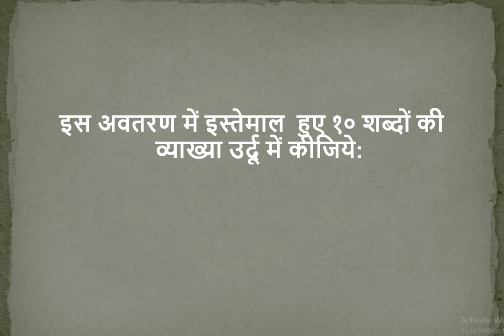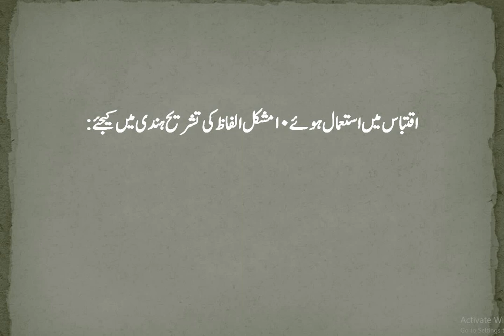Urdu Reading for Beginner-12-हिंदी से उर्दू पढ़ना सीखें-Nayyar Masud-Urdu Hindi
This series is dedicated to Urdu Reading for beginners to Advance level  in this video you will find a Passage from a short story Nusrat  author is Nayyar Masud . इस वीडियो का मक़सद आपको उर्दू पढ़ना और लिखना सिखाना है. हम अपनी इस सीरीज में अलग अलग फील्ड से आसान कहानियां या उनके कुछ हिस्से पेश करेंगे. और साथ  साथ हम उर्दू भाषा के उन अक्षरों का भी रिव्यु करेंगे जो मुश्किल हैं.. For second Language learners you can use this video for listening purpose too.
Urdu literature in Hindi. Essay-Mazmun-lekh-Article- Short story- Nusrat- By Nayyar Masud-. Hindi urdu- Urdu Hindi Lessons. Urdu Pronunciation, Urdu talaffuz, Urdu Uchcharan sikhen. Learn Hindi through Urdu- Hindi Urdu